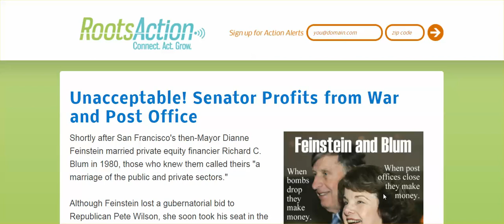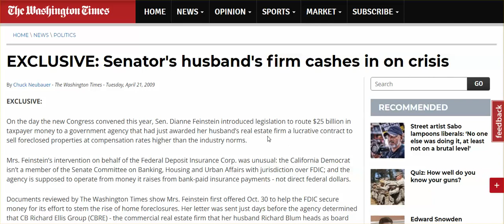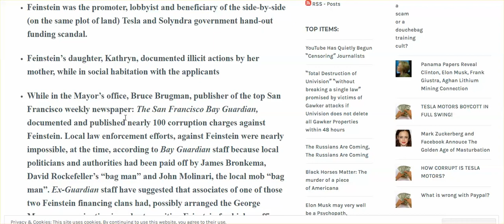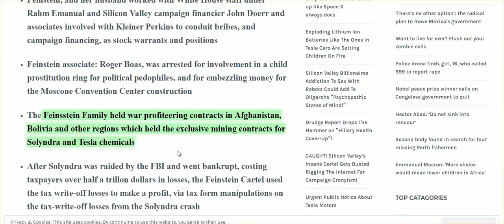Example of How Americans, On The Whole - Full Of Shit From Start To Finish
Get angry at me all you want, but it only means you can't see the shit that fills most Americans. I understand not wanting to see it --- the stench of the saturation is sickening.